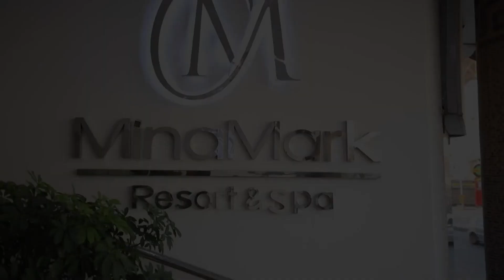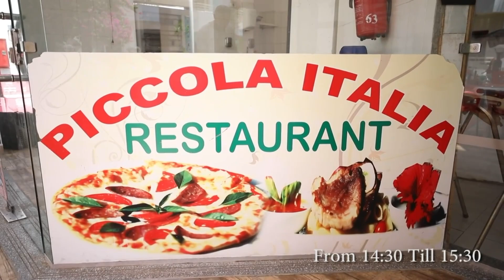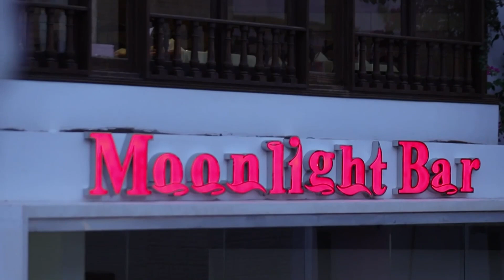مينا مارك بيتش ريزورت ..فندق العائلات..نادي أطفال جديد..وجبات وحلويات لذيذة MinaMark Resort Resort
يقع مينا مارك بيتش ريزورت في منطقة السقالة وسط مدينة الغردقة. ويوفر وجبات طعام مشمولة كلياً على مدار 24 ساعة في اليوم وغرفاً عصرية ومشرقة ومسبحاً خارجياً ومنطقة شاطئية خاصة ومتنزه مائي والعديد من المطاعم.

تم تجهيز الغرف المكيفة بتلفزيون مع قنوات فضائية وميني بار وخزنة وصينية قهوة. كما تم تجهيز الحمامات مع لوازم استحمام ومجفف شعر. وتطل بعض الغرف على البحر والمسبح، فيما تتمتع غرف أخرى بإطلالات على الحديقة أو المدينة.

يمكنك الاستمتاع بوجبات الإفطار والغداء والعشاء الخاصة بك من أفضل الأطباق المحلية والعالمية بأسلوب البوفيه مع أشكال مختلفة في قوائم الطعام الخاصة بهم كل يوم. كما يمكن للضيوف الاختيار من بين 3 مطاعم عالية الجودة تقدم قائمة مأكولات. فيما يمكنهم تذوق المأكولات الإيطالية في مطعم Piccola الإيطالي، في حين يمكنهم الاستمتاع بتناول المأكولات البحرية التي يتم اصطيادها في نفس اليوم في مطعم Sea bride، بينما يتمتعون بإطلالة جميلة على البحر بجوار الشاطئ، كما يمكنهم القيام بتجربة جديدة ومختلفة في المطعم الصيني.

يمكنكم الاستمتاع ببعض المساج الذي يبعث على الاسترخاء والعلاجات والحمام التركي في واحد من أفضل مراكز السبا في منطقة وسط المدينة، بينما يمرح الأطفال في نادي الاطفال أو الملعب. ويمكن لمكتب الاستقبال مساعدة الضيوف بكل سرور في ترتيب الأنشطة المختلفة، مثل رحلات السفاري الصحراوية أو الرياضات المائية أو الإبحار في البحر.

يبعد ممشى "ممشى" الشهير دقيقتين فقط بالسيارة، بينما يبعد المرسى الجديد مسافة قصيرة سيراً على الأقدام. ويقع مطار الغردقة الدولي على بعد 5 دقائق بالسيارة من الفندق.

أحب الأزواج تحديدًا الموقع، وقيّموه 8.9 لرحلة لشخصين.